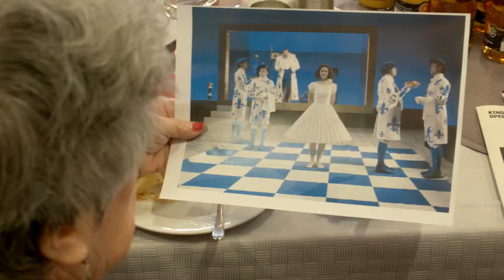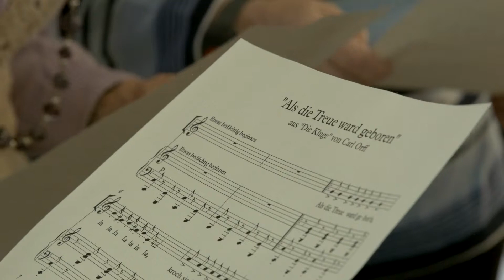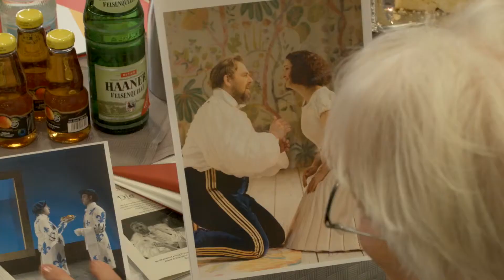Oper für Jung und Alt - Opernbesuche für Menschen mit Demenz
Das Projekt Oper für Jung und Alt ermöglicht Opernbesuche sowohl für Menschen mit Demenz und ihrer Begleitern als auch für Kinder. Der Besuch der ausgesuchten Opernwerke ndet im Rahmen der regulären Vorstellungen des laufenden Spiel­plans der Kinderoper Köln statt. Wenn Sie einen Menschen mit Demenz betreuen und gerne zusammen eine Opernvorstellung besuchen möchten, dann melden Sie sich bei uns. Wir informieren Sie im Vorfeld über alle relevanten Punkte rund um Ihren Opernbesuch (Barrieren etc.) und begleiten Sie während der Vorstellung.